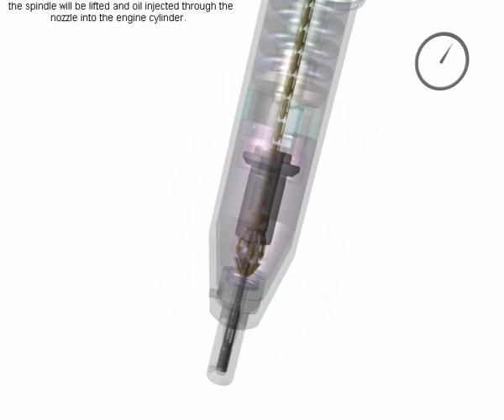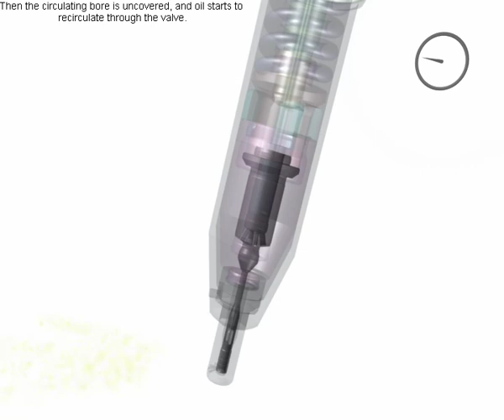FUEL VALVE FUNCTION